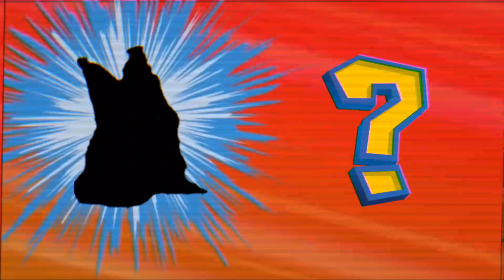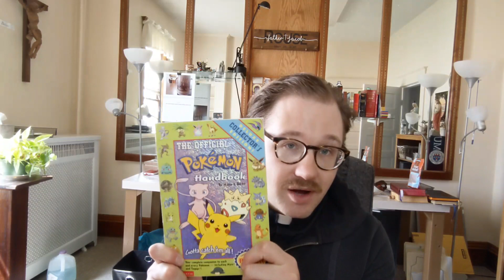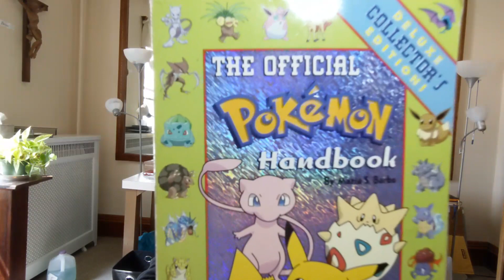Corona Minute: Bible -- What's Your Favorite?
Where my 90's kids at?
Read, study, and fall in love so you can have a favorite!!